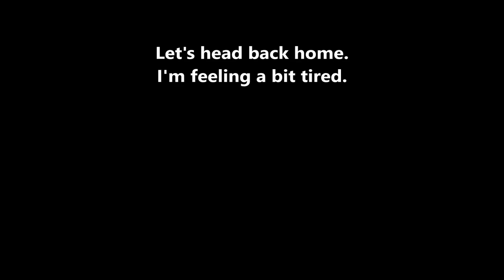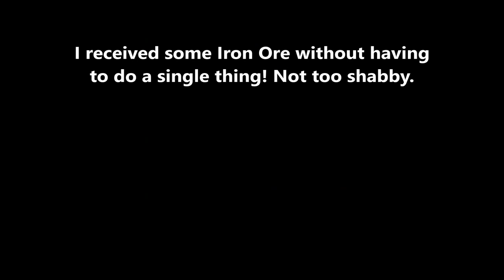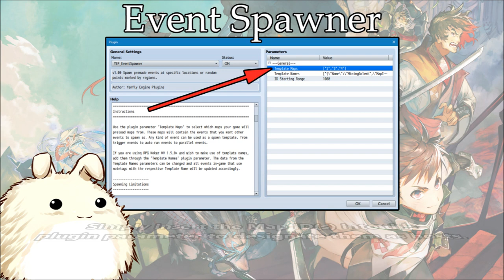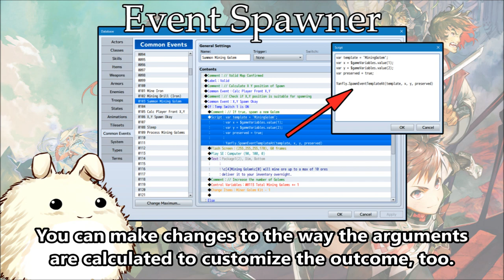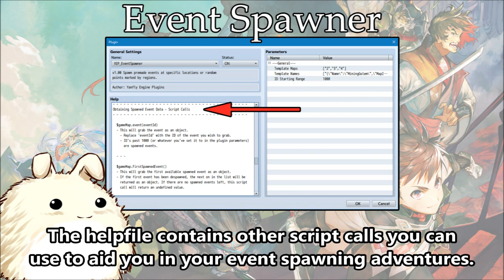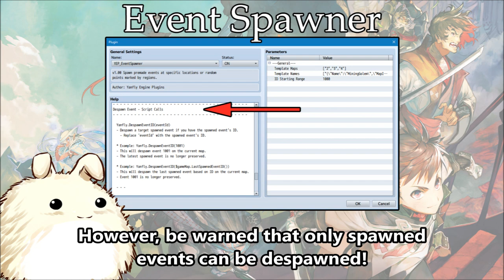YEP.170 - Event Spawner - RPG Maker MV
While in RPG Maker MV, there's the ability to make events hidden and reveal themselves to make it look like they've spawned out of nothing. However, there isn't an innate function to actually spawn an event from nothing. This plugin will provide users the ability to actually spawn an event that is premade and ready from another map(s).

A spawned event will contain all the data from its original source, from the event's page conditions to the event commands to the graphical settings. And should the original source be updated in the future, the spawned event will update as well. Spawned events can also be preserved and remain on the map if the player reenters the map or reloads a save.